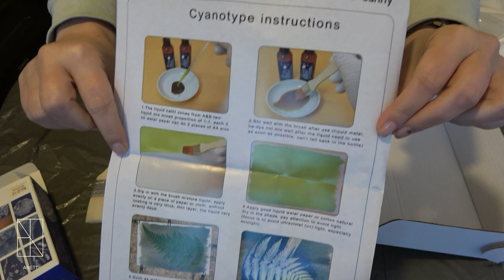Komm wir malen mit der Sonne - UV Licht macht es möglich